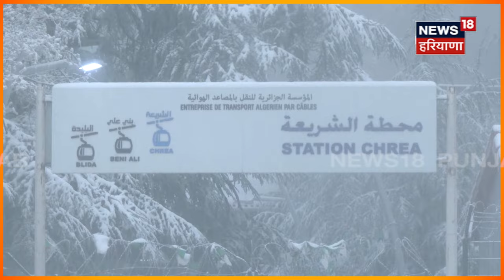International News | ਦੇਖੋੋ North Africa ਦੇ ਅਲਜ਼ੀਰੀਆ 'ਚ ਕਿਵੇਂ ਹੋੋ ਰਹੀ ਜ਼ਬਰਦਸਤ ਬਰਫ਼ਬਾਰੀ ? News18 Punjab